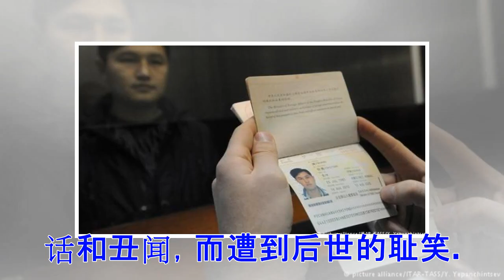♡冉沙洲：中共能从布吉纳法索那里赚到什么？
评论家陈破空表示，中共挖走台湾这些邦交国，中国人民却要因此付出巨额代价。（记者余钢／摄影） 5月24日，西非一内陆小国布吉纳法索宣布与中华民国断交。两日后的26日，便与中共建交。与台湾断交当晚，蔡英文总统指责中共用金钱收买台湾的邦交国布吉纳法索，称台湾不会与中共进行“金钱外交”的竞逐。她说，中共玩弄金钱外交、承诺巨额的金钱，向许多国家拉拢关系，这种手法已让国际社会不满。 蔡英文出任中华民国总统以来，到目前为止，已有4个国家与中华民国断交，如普林西比、巴拿马、多明尼加、布吉纳法索。 事实上，布吉纳法索这是第二次与台湾中华民国断交，第二次与中共建交。1961年12月至1973年10月，布吉纳法索与台湾维持“邦交关系”。随后与台湾方面断绝关系，承认中国大陆。但在1994年为获得台湾经济援助，布吉纳法索又转投台湾“怀抱”。这一次，该国再次与台湾断交，再次与中共恢复大使级外交关系。在两岸关系日趋紧张的当下，外界不难看出其中的奥妙。能促使布吉纳法索这个非洲穷国在台湾中华民国与大陆中共之间来回倒腾的，也就只有钱了。 关于中共用金钱收买台湾的邦交国，时政评论家陈破空5月28日在自由亚洲电台刊文披露，布...